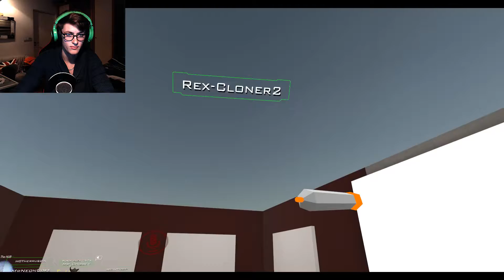FUNNY VRCHAT MOMENTS #1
Will this be a popular series?